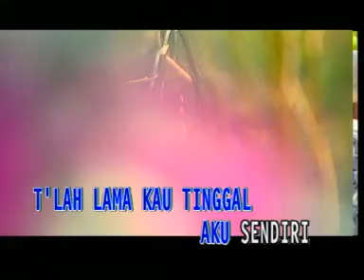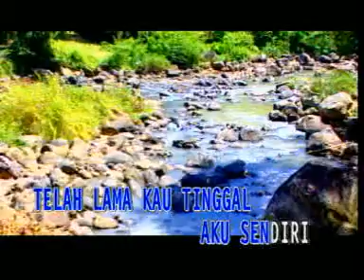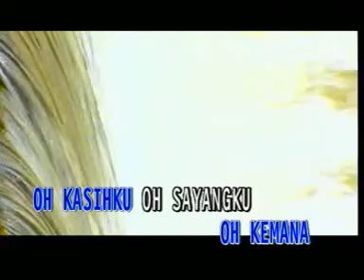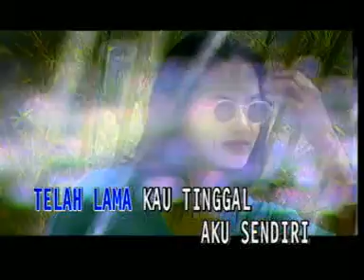Koes Plus - Bilakah Kau Pulang